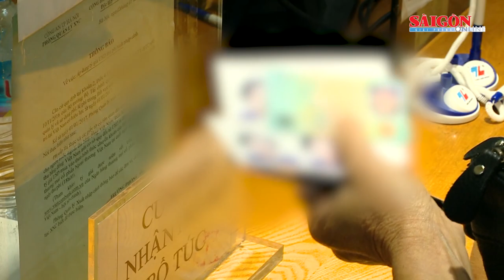Bổ sung thông tin “Nơi sinh” vào hộ chiếu mẫu mới từ 15-9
Trung tướng Tô Ân Xô, Chánh Văn phòng, Người phát ngôn Bộ Công an cho biết, Bộ Công an đã chỉ đạo Cục Quản lý xuất nhập cảnh in thông tin “Nơi sinh” vào mục bị chú của hộ chiếu phổ thông do Bộ Công an cấp cho công dân Việt Nam kể từ ngày 15-9.